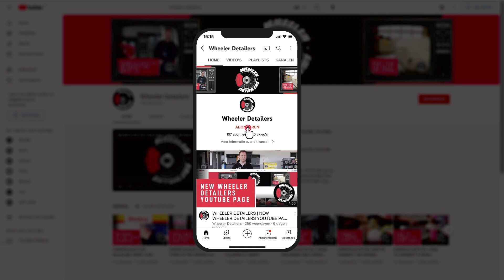CHEMICALGUYS.EU | DETAILING VIDEO CLEANING RUBBER FLOORMATS | JAGUAR I-PACE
DETAILING VIDEO CLEANING RUBBER FLOORMATS

With Winter around the corner and Spring coming in  its the perfect time to clean out your cars interior.  Its a good idea to also clean and preserve rubber floormats.

In this video Chris demos and shows all steps to remove dirt, clean and dry with a non-slippery finish on these Jaguar I Pace Rubber Floormats.

 1st step, vacuum the rubber floormats to remove most stubborn dirt, dust and sand.
 2nd step, rinse off the rubber floormats
 3rd step, spray on Mat Renew evenly.
 4th step, agitate with Nifty Brush to loosen oxidation and stains.
 5th step, dry with the Metro Sidekick Blower (or if you have, compressed air)
 6th step, enjoy clean, matte and a non – slippery finish on your rubber floormats.

We hope to have you inspired how you can clean and protect your rubber floormats and other parts!

Spring is here, everyone that loves cars, loves detailing, do it @ChemicalGuys.eu!